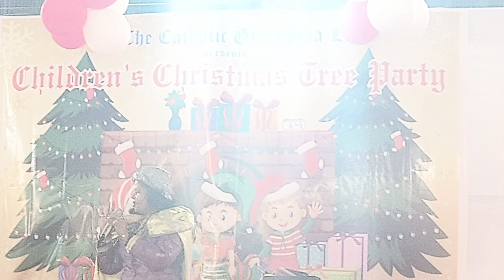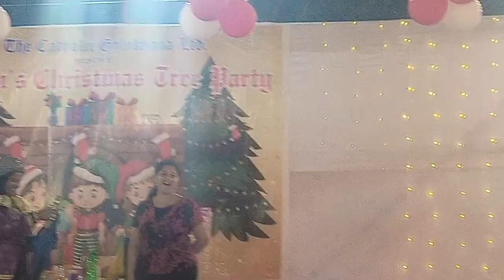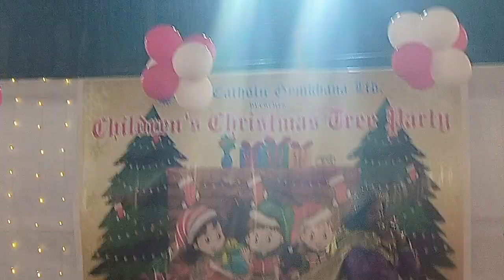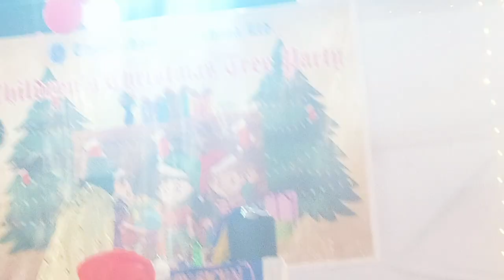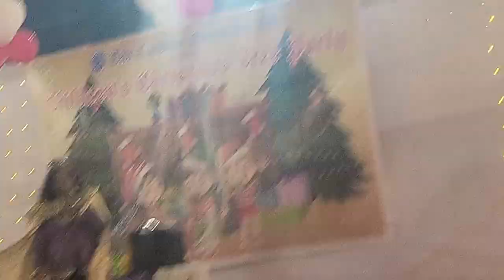Catholic Gymkhana Magic' show ✨🔮🪄🎩 Christmas party ZionCrasto